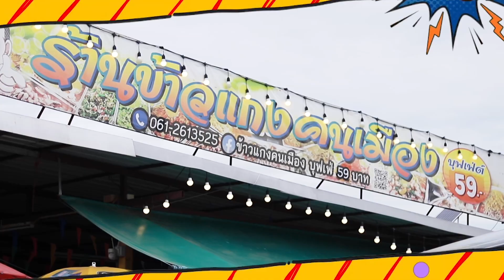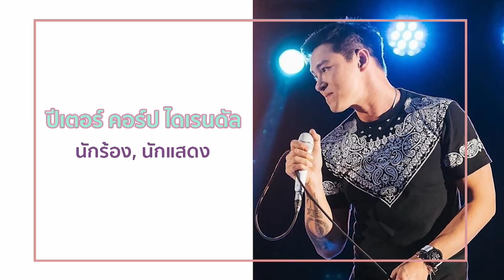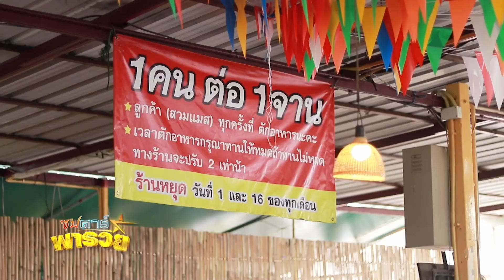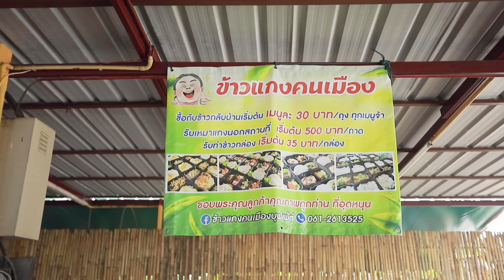ซุปตาร์พารวย l ข้าวแกงคนเมืองบุฟเฟ่ต์ ไอเดียคนรุ่นใหม่ให้เป็นข้าวแกงบุฟเฟ่ต์จุกๆ!!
รายการที่งเหล่าซุปตาร์จะพาไปเผยเคล็ดลับความรวยของแต่ละอาชีพ สร้างความฝันให้เป็นความสำเร็จ!!

EP.100 ปีเตอร์ คอร์ป ไดเรนดัล
ถูกใจคนรักข้าวแกง “ข้าวแกงคนเมืองบุฟเฟ่ต์” อร่อยด้วยถูกด้วย ไอเดียจากคนรุ่นใหม่จากข้างแกงธรรมดา กลายเป็นบุฟเฟ่ต์ตักให้กินแบบจุกๆ ‼️